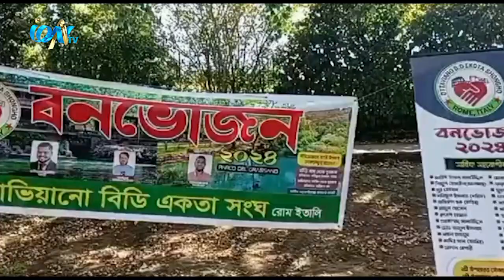অত্তাভিয়ানো বিডি একতা সংঘের বার্ষিক বনভোজন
প্রবাস জীবনের ক্লান্তি মুছে, আগামীতে নতুন উদ্যোমে এগিয়ে যাওয়ার প্রত্যাশা নিয়ে অনুষ্ঠিত হলো, অত্তাভিয়ানো বিডি একতা সংঘের বার্ষিক বনভোজন। পরিবার-পরিজন নিয়ে আনন্দ উল্লাসে সময় কাটাতে পেরে আনন্দিত প্রবাসীরা।
iON TV,
Sky 782